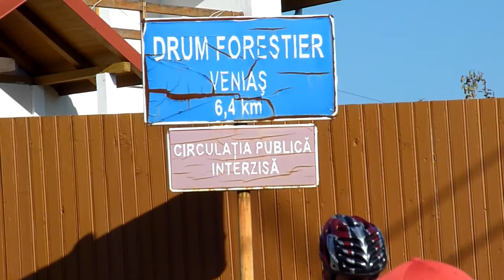00002.MTS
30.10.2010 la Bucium